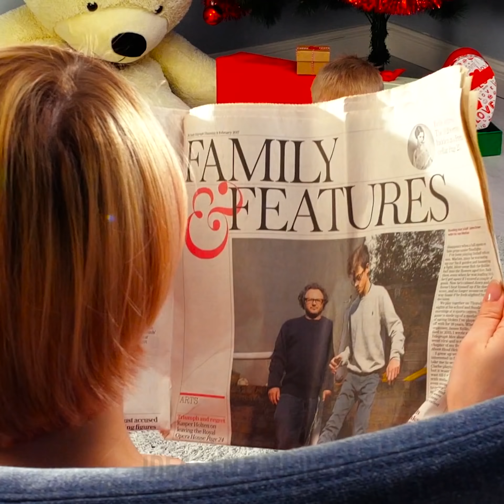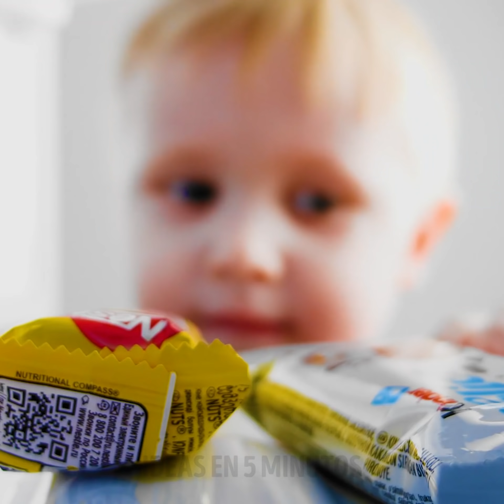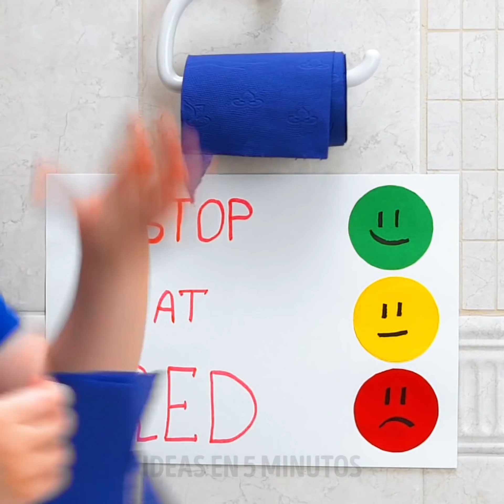31 TRUCOS IMPRESCINDIBLES QUE TODOS LOS PADRES DEBERÍAN CONOCER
00:09 Truco para la ducha
00:23 Cómo reciclar tu ropa vieja
05:43 Peinados para la escuela